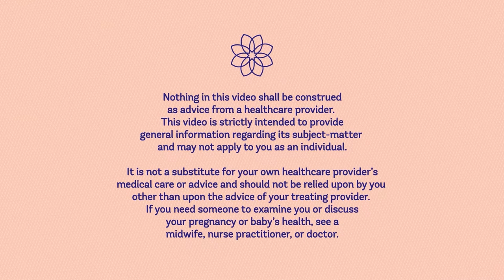Shafia Monroe on Traditional Midwifery, Spirituality, and Advocacy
Today, I am so excited to present to you a replay of one of our most popular episodes on the Evidence Based Birth® podcast, and that is an episode from 2020 with special guest, Shafia Monroe. Before we get started with the replay, I wanted to let you know that this episode contains discussion of Black infant and maternal mortality related to racism, slavery and Jim Crow, and racism that continues to affect people’s lives today.

Shafia gave us such an inspirational episode in 2020, that we wanted to bring it back for those of you who are new to EBB, or for those of you who’ve listened to it before. Whenever I listen to this episode, it fills me with a sense of awe for Black traditional midwives, and it gives me hope while it reminds me of the tenacity of the human spirit.

So join us today as we replay this episode and you go on a storytelling journey with Mama Shafia Monroe about spirituality and traditional midwives.

In today’s podcast episode, we’re going to talk with Shafia Monroe about the role of the traditional midwife.

Shafia Monroe is a public health professional, a midwife, a motivational speaker, founder of the International Center for Traditional Childbearing, or ICTC, which was the first US-based black midwives and doulas professional organization. Shafia is also an author, infant mortality prevention specialist, doula trainer, and president of Doula Ready, LLC. Since 2002, she has trained thousands of people in doula trainings, with one-third of them going on to become midwives. In 2012, Shafia received her Master of Public Health from Walden University. In 2014, she opened Shafia Monroe Consulting, a cultural competency training service. Shafia has received numerous awards for her work, including the Lifetime Achievement Award and the Midwife Hero Award.

In this podcast, Ms. Monroe discusses the history of Black traditional midwifery and incorporating spirituality into birth work. We also talk about Shafia’s experience becoming a traditional Black midwife, along with her passion for advocacy in birth work through her doula program and her community.

**Trigger Content Warning: This podcast episode discusses racism and infant loss.**

Resources

to see the Evidence Based Birth® list of Birth Justice Resources, including research on racism and maternal health.